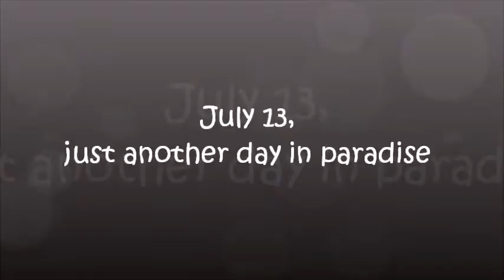July 13, 3 weeks old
The pups are 3 weeks old!!